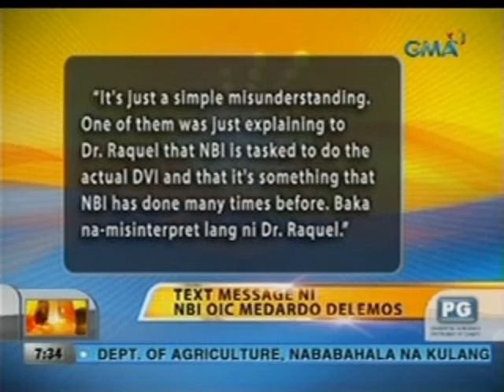Unang Hirit: Isyu sa disaster victim identification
NBI at ilang private forensic experts, nagkaroon ng 'di pagkakaintindihan pagdating sa disaster victim identification. Tinalakay ito sa Unang Hirit kasama si Dr. Raquel Fortun.